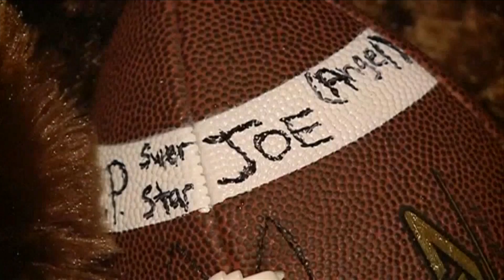Football hero's killer can't be re-tried for murder